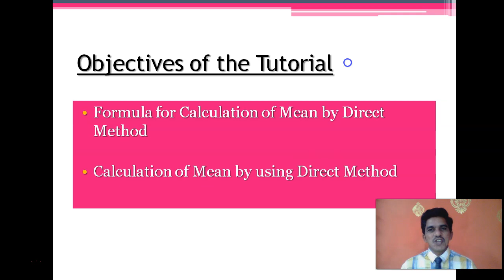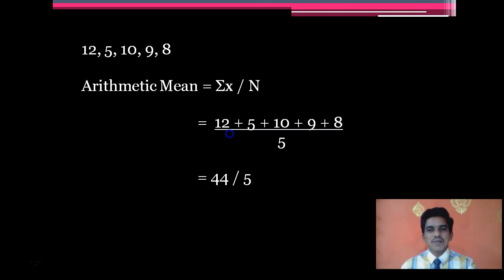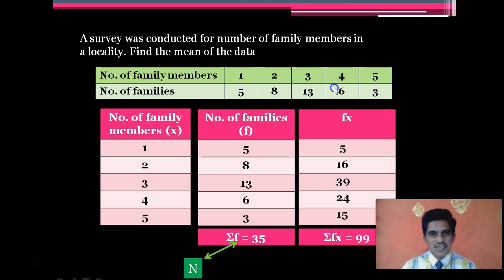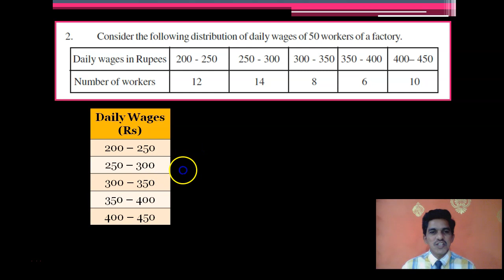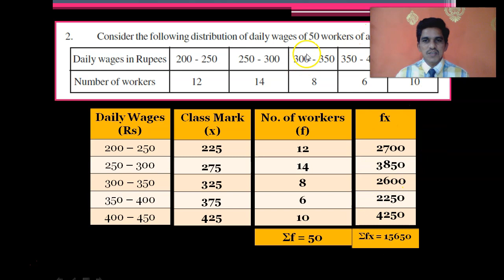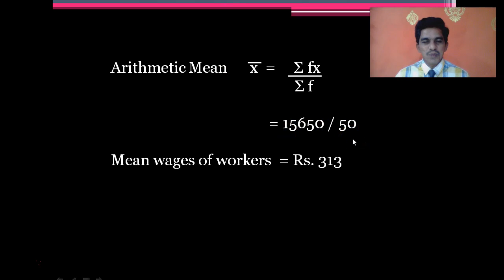MEAN BY DIRECT METHOD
This video explains how to calculate the Mean of a Grouped data using Direct Method